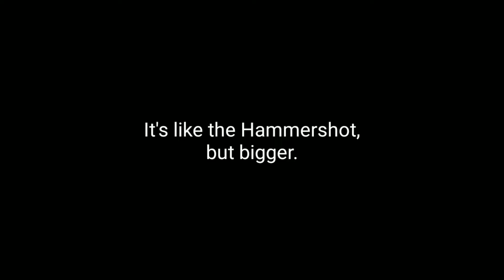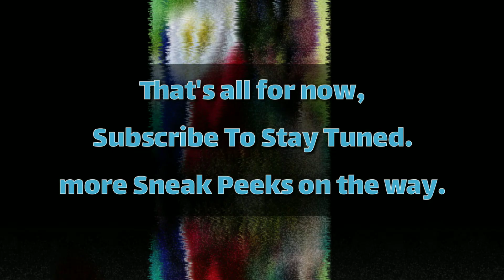FAKE BLASTERS? + New Nerf Alphastike Hammerstorm LEAKED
New Blasters Sneak Peek!
Nerf Alphastrike Hammerstorm & 2 other alpha blasters, we don't know the name of them yet, but looking at their photos, they either look fake/Photoshopped or prototype or something, I don't know... And also don't know where they came from...

I'm pretty sure that the first one to review this blaster is Nerf Taiwan. Most photos of my other sneak peek videos are from him (except this one, it's from Drac).

Hopefully this is a better blaster in the Alphastike series, btw alot of people already have this in there local stores... So expect a review or unboxing coming on YouTube anytime soon.

✓ Video Editor: KineMaster Download for Free on Android and IOS - Play store & App store | It's The Best Mobile Video Editor👇

Hi guy's, we're just guys making nerf videos, and sometimes Mobile Legends, We from Philippines by the way... Go Team Red!👊

Buy Nerf Blasters Here👇
✓ Amazon

tacritto